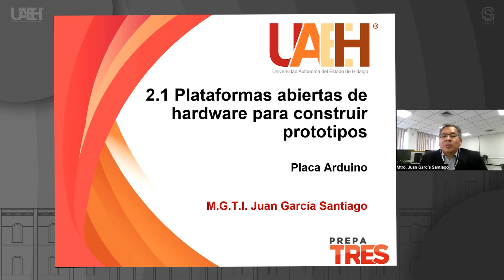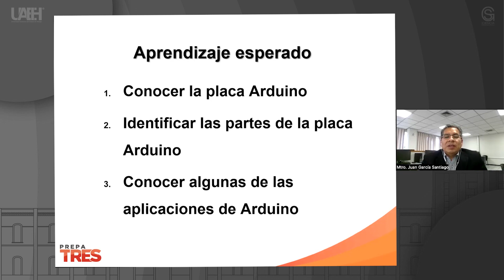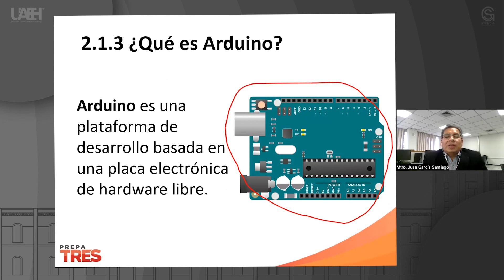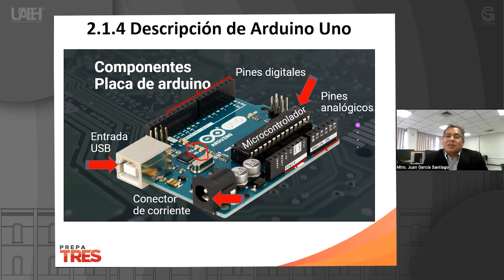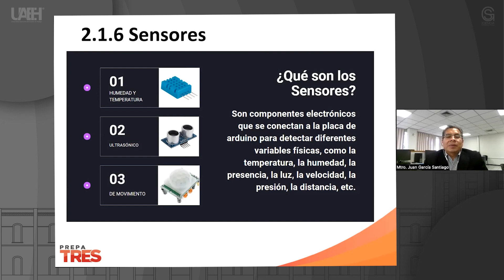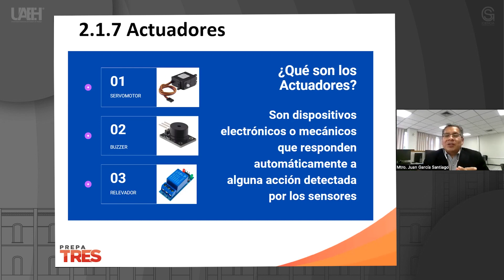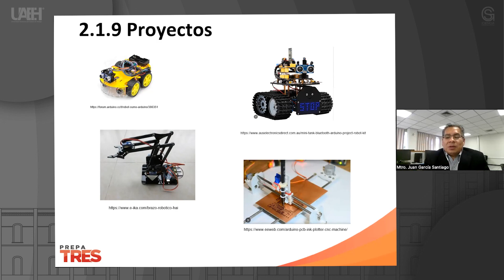Placa Arduino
Juan García Santiago
Escuela Preparatoria Número 3  (Prepa 3)

Resumen o introducción del curso:
La solución de Arduino constituye una placa electrónica de hardware libre, que incorpora una serie de componentes que permiten introducirnos a la robótica y programación de soluciones inteligentes, como la activación de una alarma, encender o apagar algún dispositivo, entre otras aplicaciones, que dependen de nuestra habilidad y creatividad para desarrollarlas.

Objetivo general del curso:
Utilizar las TIC actuales y emergentes en el diseño de soluciones tecnológicas a situaciones diversas en los ámbitos académico, social, cultural y económico para participar en la creación del mundo global.

Pre-requisitos o conocimientos previos para el curso:
Conocer de forma básica los principios de la electricidad.

Bibliografía y/o Cibergrafía:
Herrero Herranz, J. C. (01 de mayo de 2015). Una mirada al mundo arduino. Tecnología y desarrollo, 8, 2-27
Rodríguez Corral, J.M., Rodríguez García, M. & Morgado Estévez, A. (22 de febrero 2018) Universidad de cadiz, Recuperado 1 de febrero de 2023, de Campus Virtual
Ingeniería MCI (2020), ¿Qué es Arduino?, febrero 03, 2023, de Ingeniería MCI Sitio web
Andrickson, J., & Chacón, R. (12 de junio2005). Universidad Nacional Experimental del Tachira. Obtenido de Instrumentación Electrónica
Fernández, F. (2020). Qué es Arduino, como funciona y que se puede hacer con uno. Marzo 01, 2023 de Xataca Sitio web